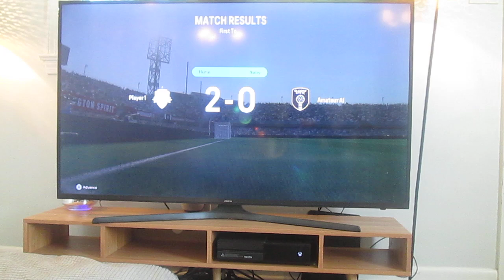Washington Spirit vs Glasgow City in EAFC25 on 10/25/24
Washington Spirit vs Glasgow City FC in EAFC25. Decided to do a game between Washington Spirit and Glasgow City.  Spirit won 1-0. Enjoy the video!
Scottish:
Washington Spirit vs Glasgow City FC ann an EAFC25. Cho-dhùin sinn geama a dhèanamh eadar Washington Spirit agus Glasgow City.  Bhuannaich Spiorad 1-0. Meal an bhidio!